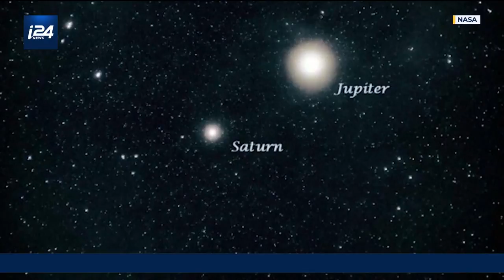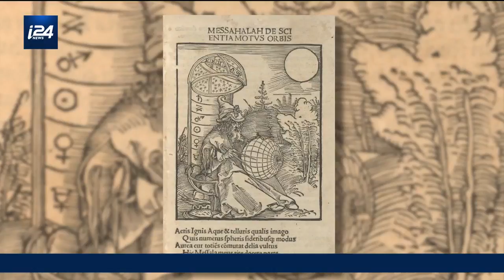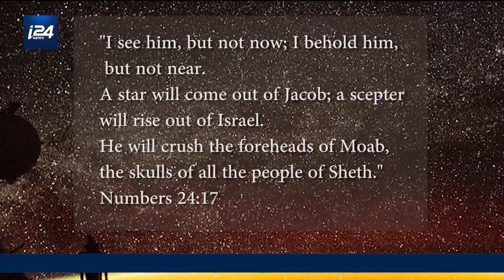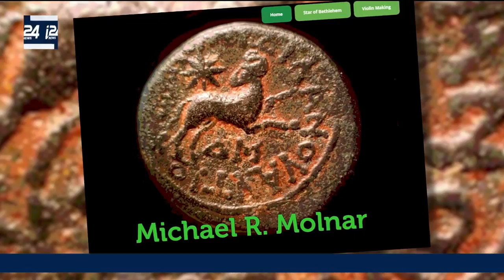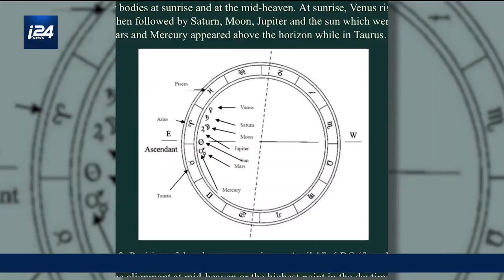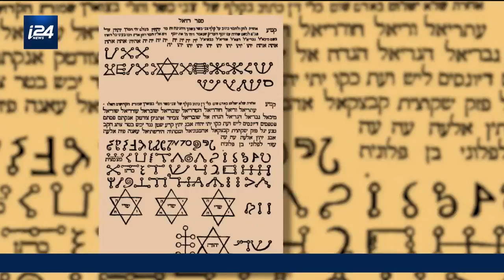Winter Solstice and the Age of Aquarius, Astrologer Gahl Sasson Explains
HOLY LAND UNCOVERED |